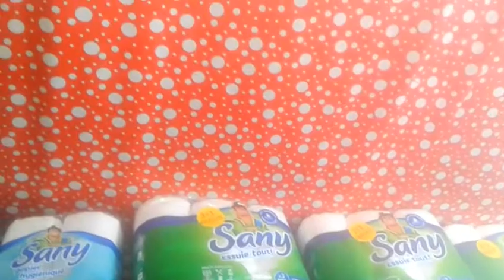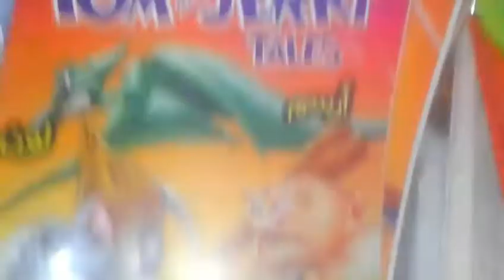سبحان الله كيتجول بوحديتو فالزناقي جاني عجب 🐎 مع دويرة فالمعرض والحويجات اللي خديت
جولة في المعرض /حقائب و أحدية مستعملة وأواني وزرابي وأغطية المائدة وسلع أخرى في المعرض /مشترياتي / بغل يتجول بالأزقة